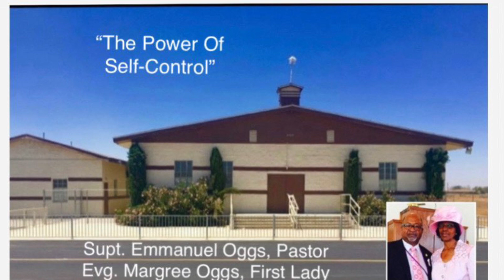“The Power Of Self-Control” Supt. Emmanuel Oggs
Welcome to the Antelope Valley Church of God In Christ!
Join Us in Worshing our Savior🙏🏾🙌🏾❤️

Thank you to those who give to this ministry!😃
If you want to give a donation to help this ministry grow you can do so through Givelify🙂

“The Power Of Self-Control”

2 Peter 1: 5-7
1 Corinthians 9: 27
1 Corinthians 6: 12
2 Corinthians 10: 4-5

“Whoever has no rule over his own spirit Is like a city broken down, without walls.”

“But the fruit of the Spirit is love, joy, peace, longsuffering, kindness, goodness, faithfulness, gentleness, self-control. Against such there is no law.”

“But also for this very reason, giving all diligence, add to your faith virtue, to virtue knowledge, to knowledge self-control, to self-control perseverance, to perseverance godliness, to godliness brotherly kindness, and to brotherly kindness love.”
‭‭II Peter‬ ‭1‬:‭5‬-‭7‬ ‭NKJV‬‬

“But I discipline my body and bring it into subjection, lest, when I have preached to others, I myself should become disqualified.”
‭‭I Corinthians‬ ‭9‬:‭27‬ ‭NKJV‬‬

“All things are lawful for me, but all things are not helpful. All things are lawful for me, but I will not be brought under the power of any.”
‭‭I Corinthians‬ ‭6‬:‭12‬ ‭NKJV‬‬

“For the weapons of our warfare are not carnal but mighty in God for pulling down strongholds, casting down arguments and every high thing that exalts itself against the knowledge of God, bringing every thought into captivity to the obedience of Christ,”
‭‭II Corinthians‬ ‭10‬:‭4‬-‭5‬ ‭NKJV‬‬